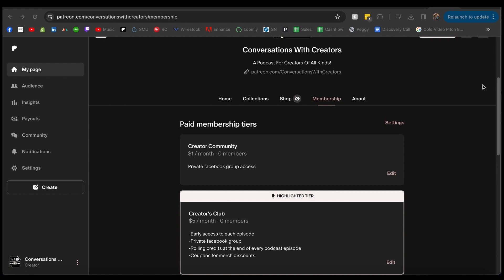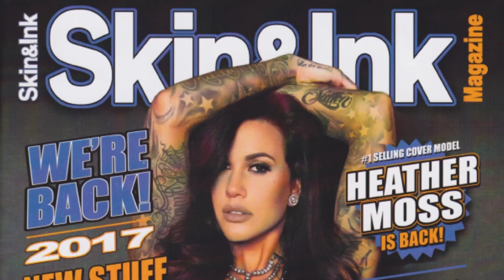Profitable Happiness with Dr. Pelè Raymond | Episode 41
Today I talk with Dr. Pele and we discuss the importance of finding happiness first and building a career around it. He shares his personal journey and how happiness has driven his success. Dr. Pele introduces the concept of profitable happiness, which combines happiness, business, and personal profit. He explains how to deploy profitable happiness through content marketing and building relationships. Dr. Pele also discusses his book, Social Velocity, and his program, Velocity Jam, which helps entrepreneurs with content marketing. He provides tips for beginners in content marketing and emphasizes the importance of creating content that provides value to your audience.

00:00
Introduction and the Importance of Happiness

02:22
Dr. Pele's Journey and the American Dream

06:12
Building a Career Around Happiness

14:16
Understanding Profitable Happiness

22:39
Social Velocity and Velocity Jam

34:33
Content Marketing for Beginners

45:05
Creating Content for Your Audience

46:31
Conclusion and Resources